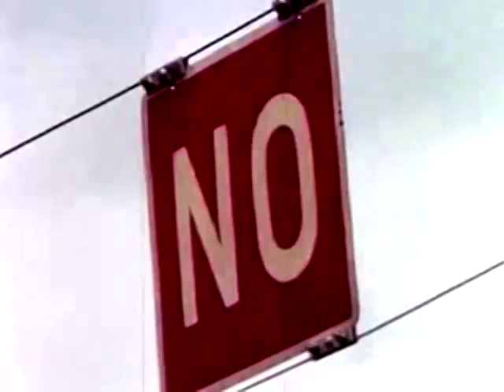Complex Chemical Engines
philosophy: inmendham (feautring DerivedEnergy)